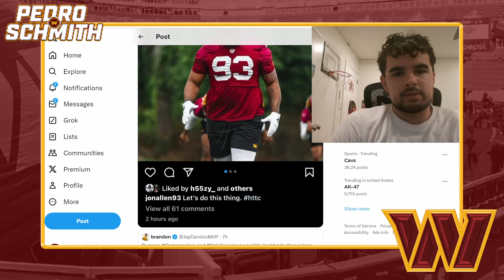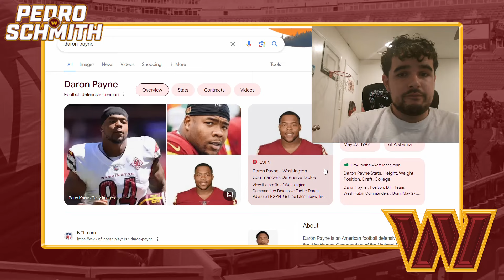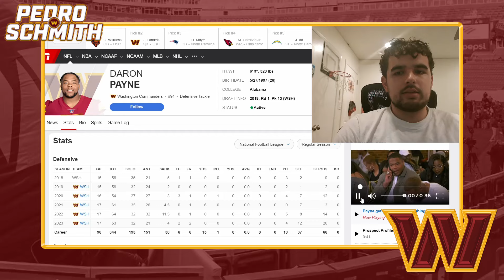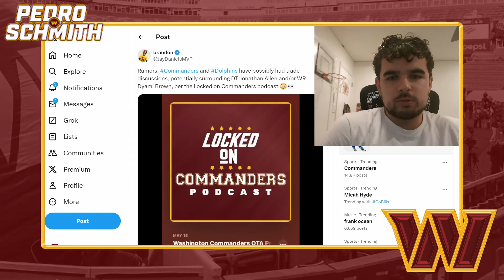Rumor: Jonathan Allen To The Dolphins? Washington Commanders Trade Rumors